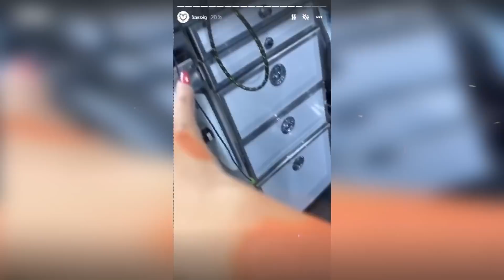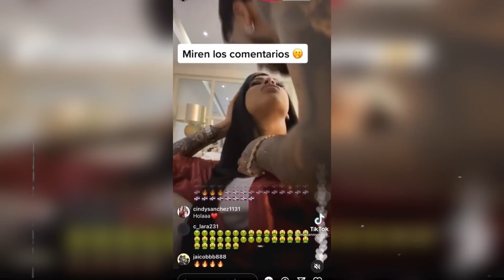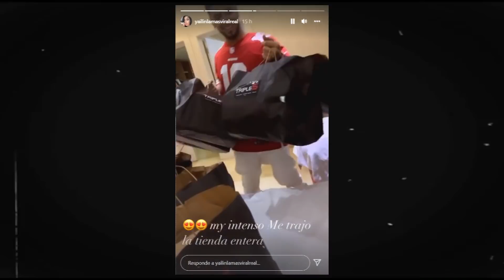KAROL G SE DESCONTROLA con ANUELAA POR BORRARSE EL TATUAJE(INCREÍBLE)¿¡YAILIN SOLO ESTA por DINERO!?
LO ULTIMO QUE A ESTADO PASANDO CON ANUELAA YAILIN Y KAROL G!1